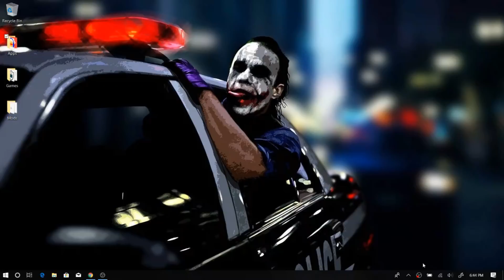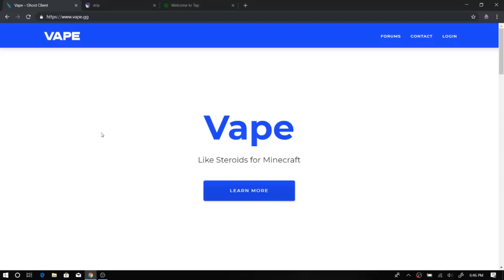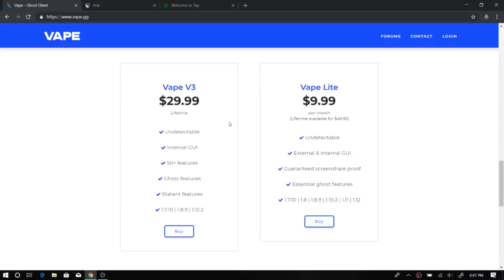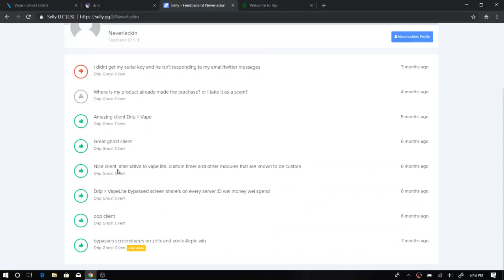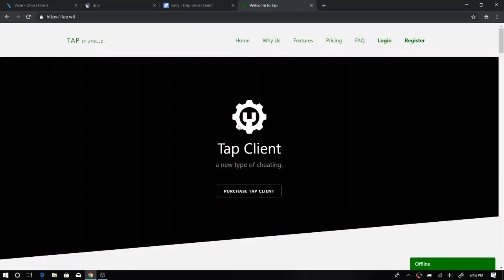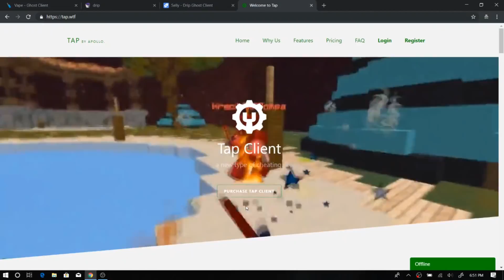How to Closet Cheat #1: Choosing Your Ghost Client!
👻Hello!

👍Like Goal:  30 likes!